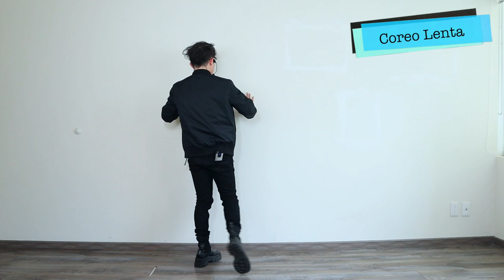TINI - LA LOTO ft. Anitta, Becky G | Trend Tutorial paso a paso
Aprende el Trend de TINI: La Loto paso a paso y Muy Fácil!

La Loto Challenge tiktok

Espero les guste y se pongan a bailar! :D

A BAILAR!!